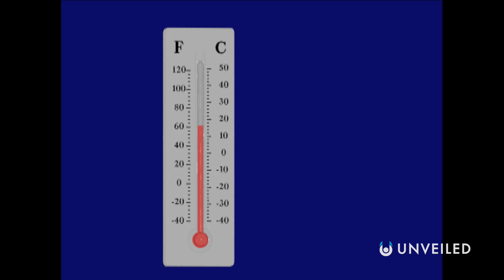Why Climate Change is Now Inevitable | Unveiled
The Climate Crisis is here to stay... and here's why! In this video, Unveiled discovers the true extent of climate change and global warming. From melting ice caps to barren desserts, planet Earth is transforming in front of our eyes at an alarming rate! Is there anything we can do to stop it??

What do you think? What should we be doing differently?